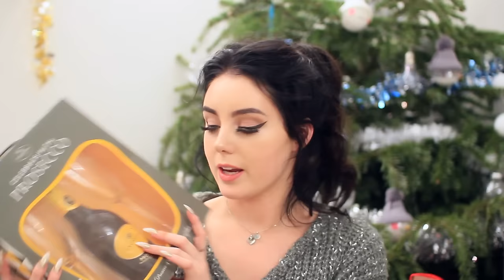WHAT I GOT FOR CHRISTMAS 2016